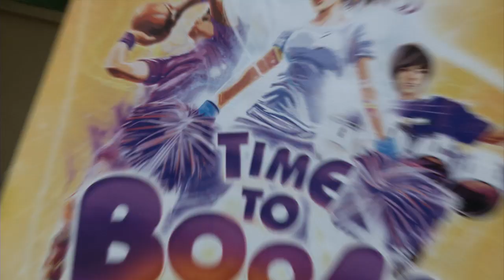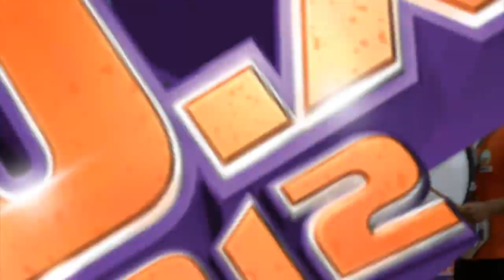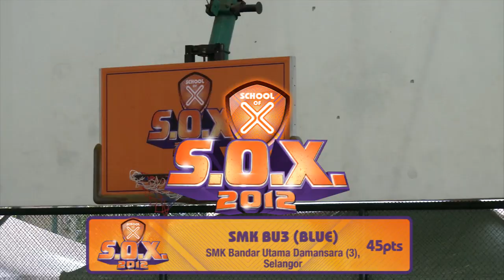S.O.X. 2012 Central Region Heats: Finalists Highlights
These teams competed in KL and have shown that they've got the BOOM! Soon they will fight it out for the title of champion in the S.O.X. 2012 Finals! But first, check out their skills and action here!